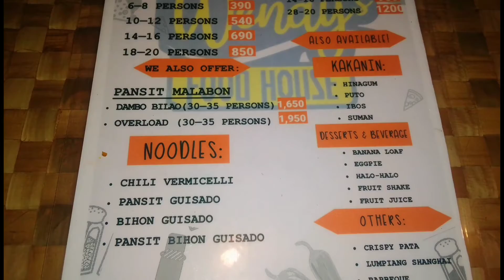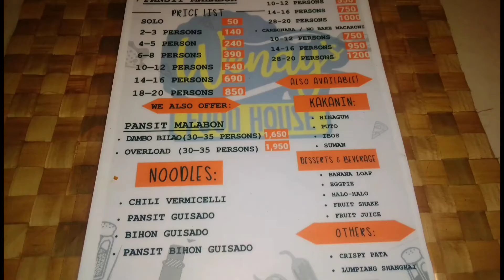one of the best pansit malabon in sorsogon city part 1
purok uno pangpang sorsogon city
corner coastal road